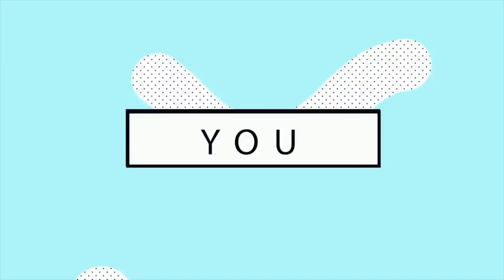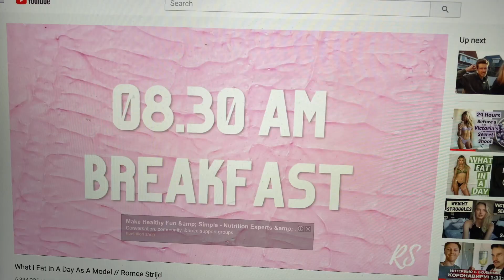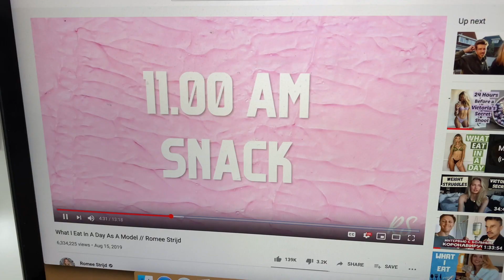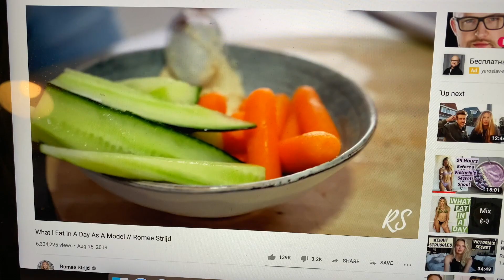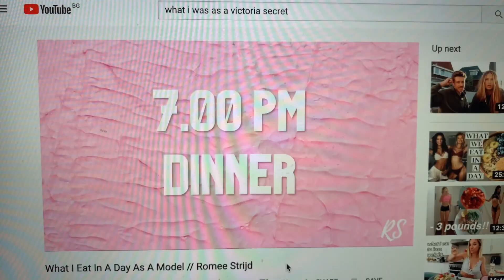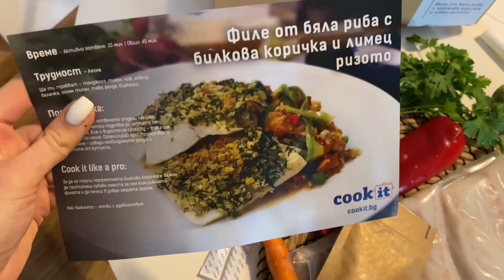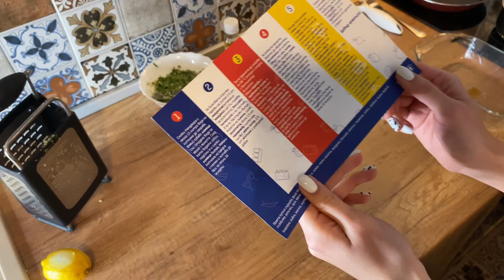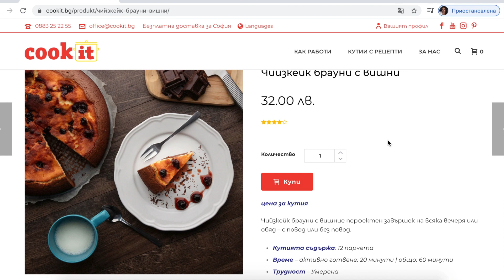ЦЯЛ ДЕН СЕ ХРАНЯ КАТО VICTORIA SECRET МОДЕЛ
Здравейте, скъпи мои! В днешното видео ще се храня като Роми Стрейд - модел на Виктория Сикрет! Надявам се да Ви бъде интересно! Целувки!
Вашата Вики ♡

PROZIS: КОД ЗА ОТСТЪПКА VIKI10!

За отстъпка може да използвате код VICTORIA10 💕